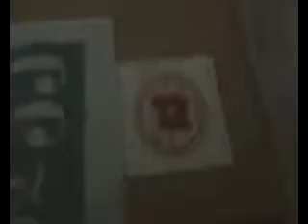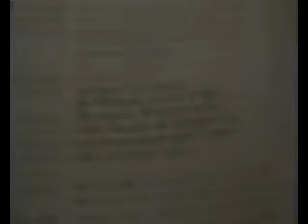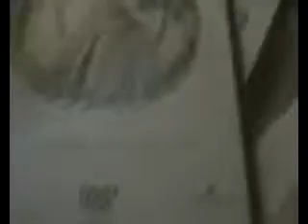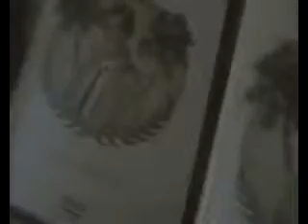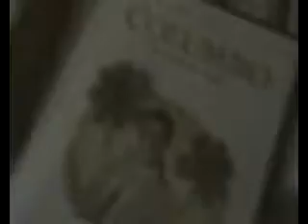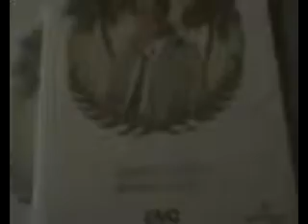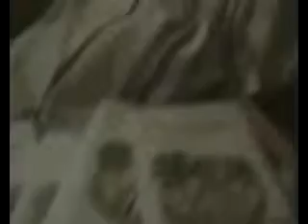COLUMBO DVD BOXSET